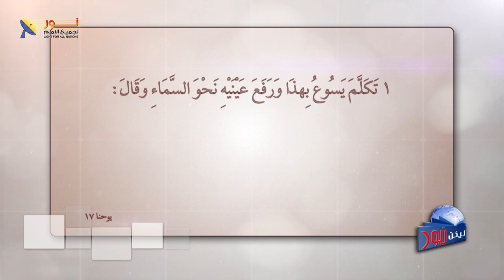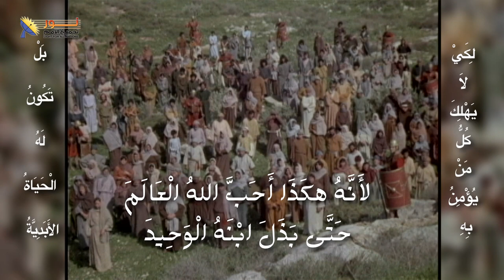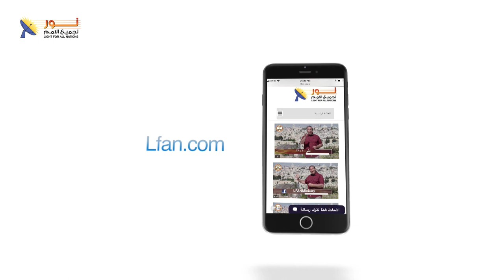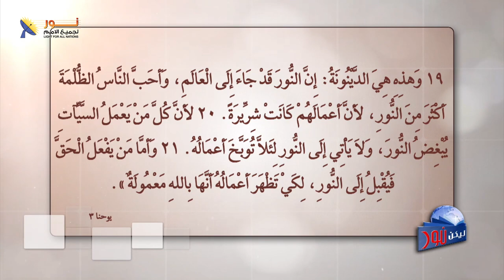ليكن نور - الحلقة رقم ٦٠٦ - ما بين الزمنية والأبدية